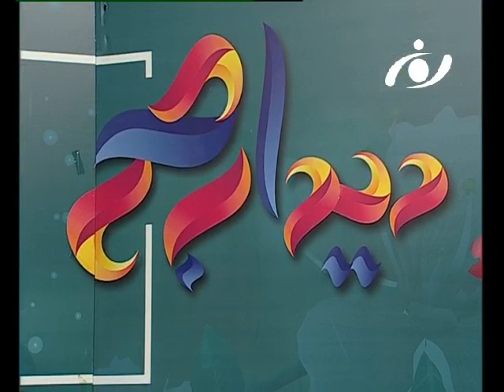ديدار صبح : گفتگو با فيصل محمدي آمر انستيتوت ميخانيكي كابل